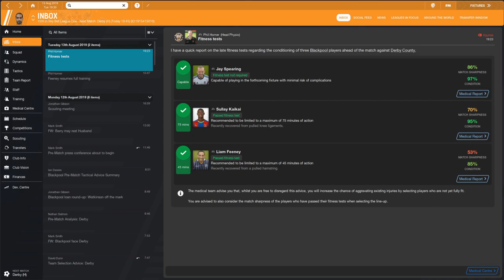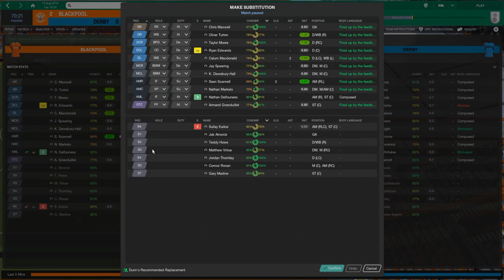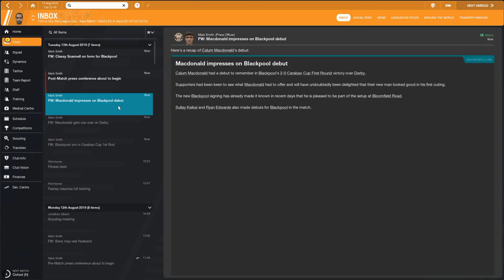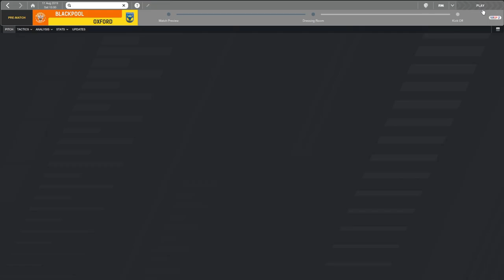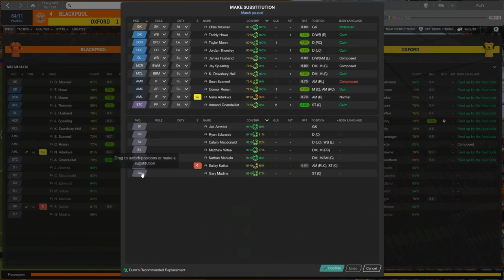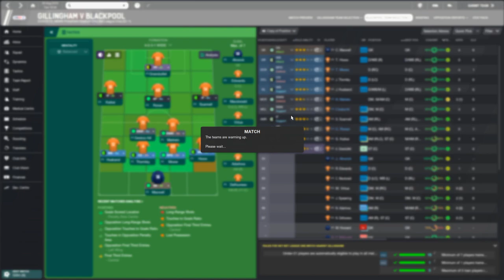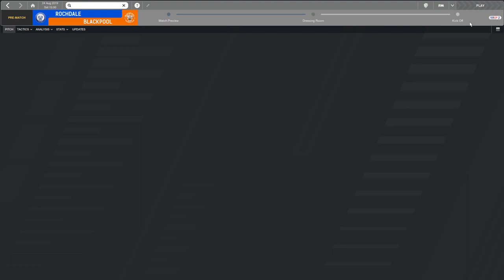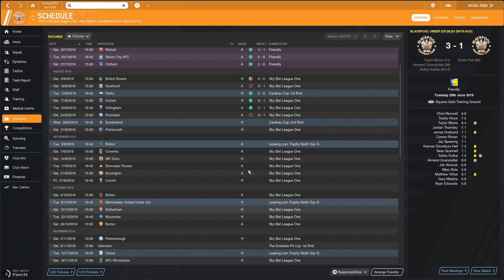BIG CARABAO CUP UPSET!! + CLIMBING THE LEAGUE TABLE!! | BLACKPOOL FC | #2 | FOOTBALL MANAGER 2020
Hello and welcome to the channel! In today's video we kick start our football manager save with Blackpool FC! We are aiming to take them all the way back to the premier league! I hope you enjoy today's video! We kick things off with a big carabao cup game against Derby! We then have some league fixtures where we are hoping to do better than the previous episode and climb up the table!